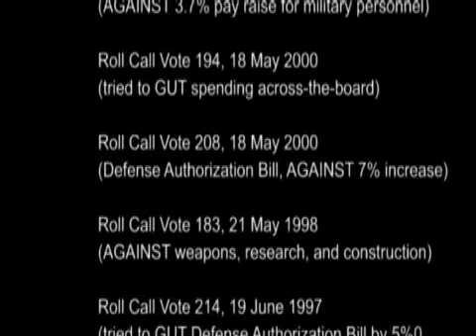WI-03: Paul Nelson "Sex" Ad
Ad being run by GOP candidate Paul Nelson against incumbent Dem Rep. Ron Kind.

The same ad has previously appeared against Rep. Brad Miller, D-NC-13, run by Republican opponent Vernon Robinson.